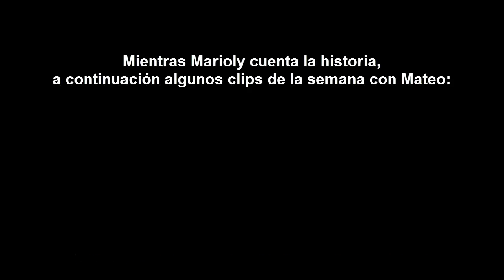Vacaciones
Algunos videos de estas recién pasadas vacaciones de invierno. Entre ellos: la ida al Happyland con los cabros, la semana de visita de Mateo, y varios más.